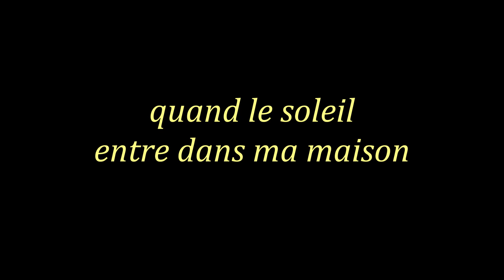Pierre PERRET - Quand le soleil entre dans ma maison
Un très beau texte et une superbe mélodie. Merci à Pierre PERRET pour cet hymne à l'amour.
Cette chanson sort dans l'album "Proverbes" en 1970.